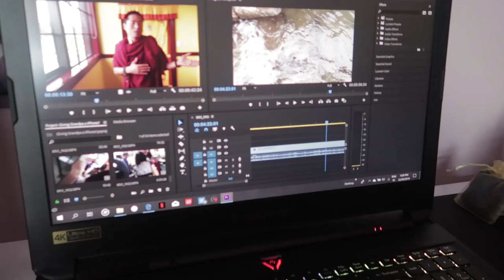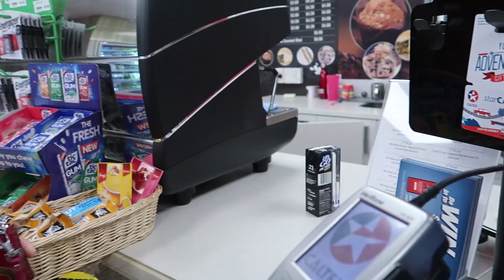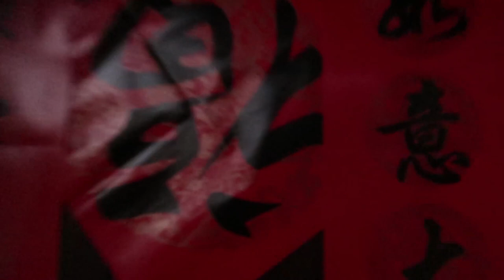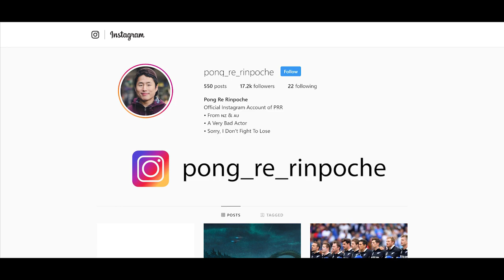250kgs of Eels and a iPhone! | Vlog #4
A 250kg life release of Eels and gifting my chinese Grandpa a iPhone! Enjoy watching